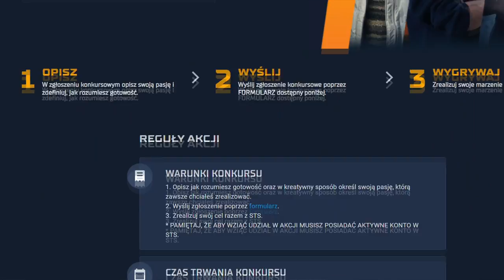Rezigiusz - o biznesie, inwestycjach, motywacji, motoryzacji:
Panie i Panowie - wywiad z Rezigiuszem!
Spełnij marzenia z STS! Konkurs po linkiem